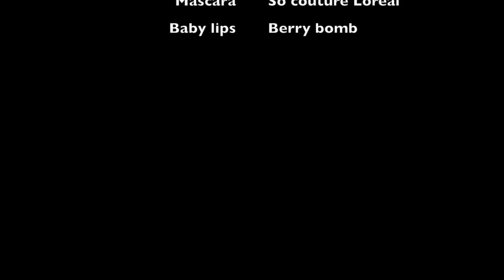Everyday makeup routine♡ så här sminkar jag mig oftast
♡Fortsätt läs för mer info där du kan nå mig :)♡

filmar med: iphone 4s eller med min sony hd videokamera